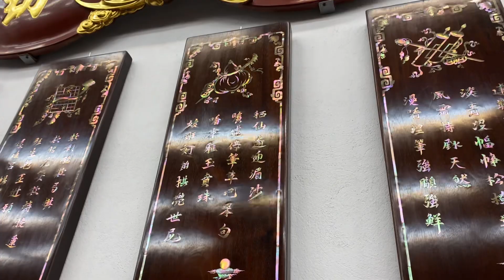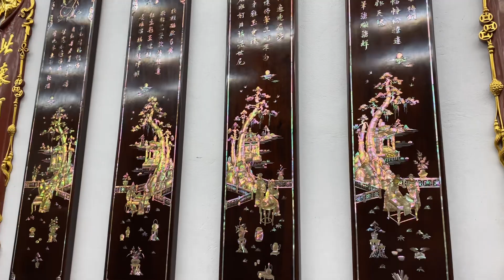Tứ Quí Khảm Ốc Singapo Tuyệt Đẹp-0985230888 Đồ Gỗ Bùi Tuấn 3-6-2024